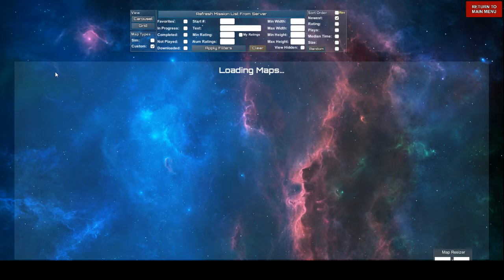Particle Fleet Custom Map 1054 StrikeFleet Delta 3 by Decagon (Time 22.32.8)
My Playthrough of Custom Map 1054 - StrikeFleet Delta 3 by Decagon